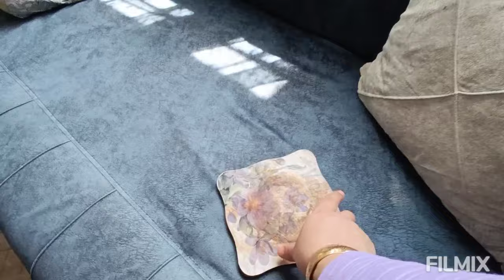GERÇEKLER ORTADA❌İLK DEFA BAŞIMA BÖYLE BİR ŞEY GELDİ❌ BALKONUMU TEMİZLEDİM